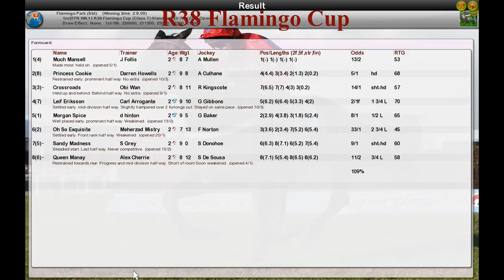FR WK11 R38 Flamingo Cup